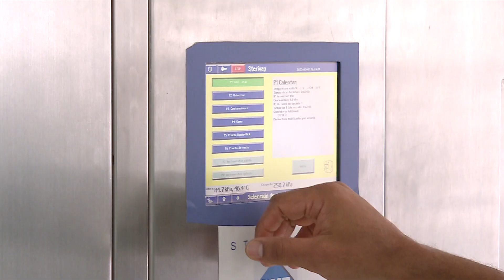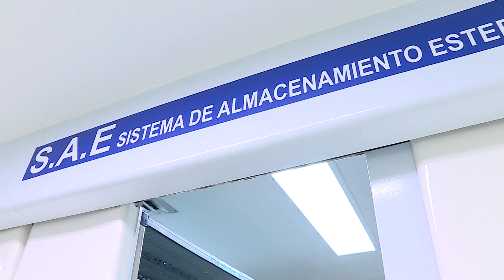Central de Esterilización del HUV se renovará con el apoyo de la Gobernación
ste año el Hospital Universitario del Valle renovará la Central de Esterilización con recursos que han sido asignados desde la Gobernación del Valle para fortalecer el área donde se realiza el lavado, desinfección y esterilización de instrumentos, insumos y equipos utilizados en procesos quirúrgicos, entre otros.